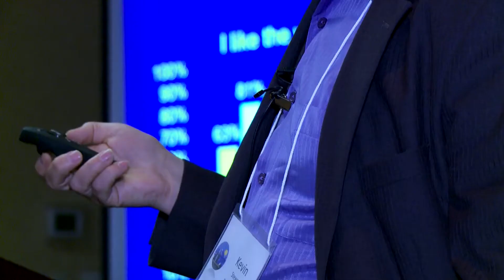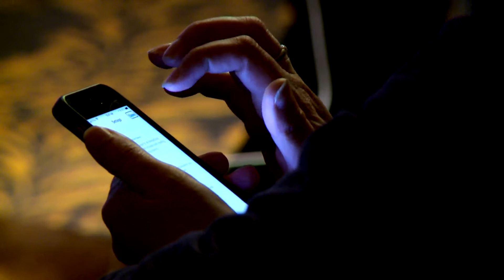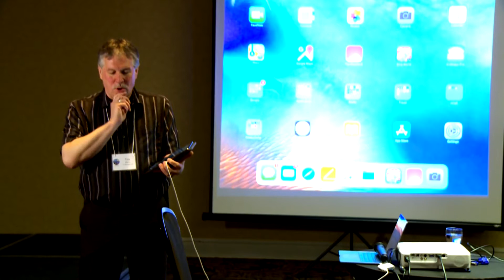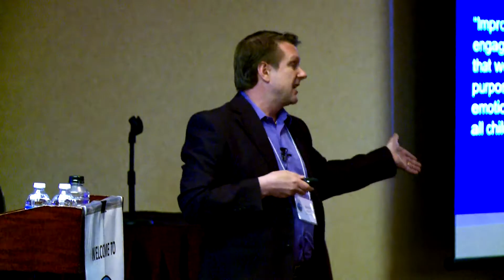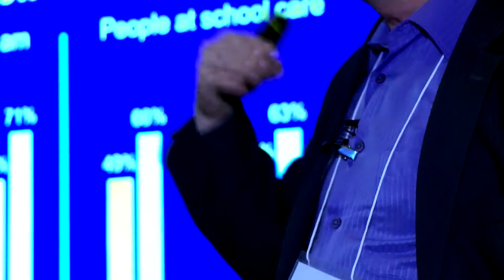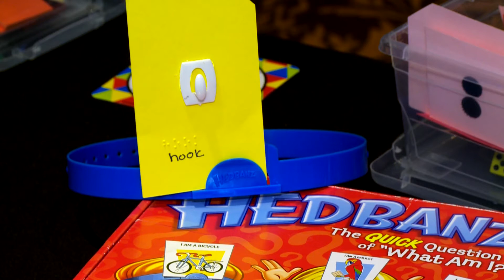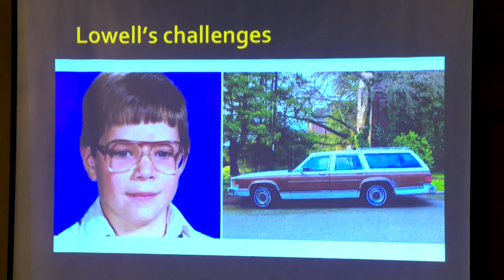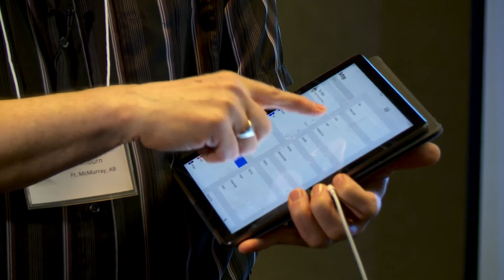AMI Inside: CVTC 2018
AMI Inside visits Nisku, Alberta for the 15th edition of the Canadian Vision Teachers' Conference. Featured speakers include: TV personalities Julie and Lowell Taylor from The Amazing Race Canada + AMI-tv's Mind Set Go; along with motivational speaker and YouTube star Molly Burke.

AMI Inside: CVTC - now streaming on AMI.ca and the AMI App!